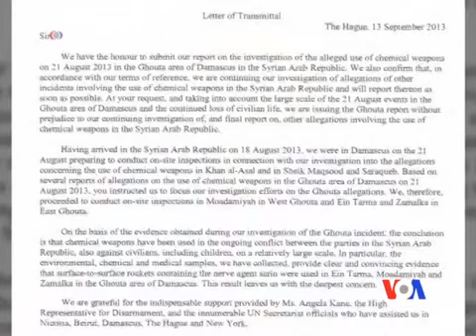敘利亞提新證據稱化武攻擊為反政府武裝所為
俄羅斯說, 敘利亞提供了新的證據, 顯示是反政府武裝上個月發動了化學武器攻擊。聯合國星期一公佈了有關敘利亞化學武器的調查報告。